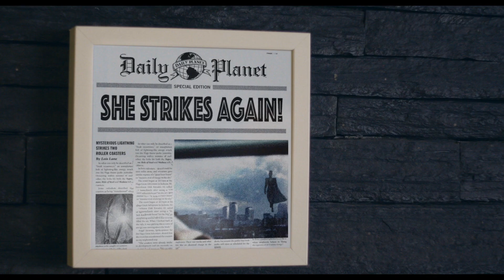Yael Naim: Coward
When Yael Naim read in an interview that the last song to make Belgian singer-songwriter Paul Van Haver, aka Stromae, cry, was her track Coward, she invited the Belgian singer-songwriter—alongside filmmaker brother Luc Junior Tam and director Martin Scali—to use the song for his directorial debut. Here, the director trio explain the story behind the video:

“The video tells the story of an old woman trying her best to get through a difficult time in her life. A former superhero now retired, our heroine is in denial of her ageing, not completely accepting of the physical changes that are happening to her.”